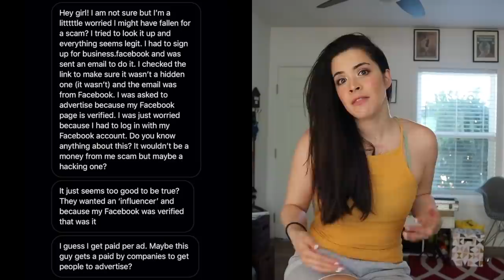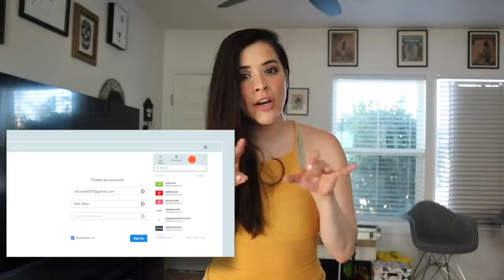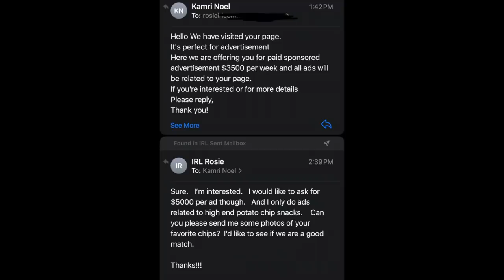I ALMOST GOT SCAMMED!!! - Facebook Paid Advertising SCAM 😡 | IRLrosie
Have any of you ever gotten these kind of offers/emails? THEY ARE SO ANNOYING!